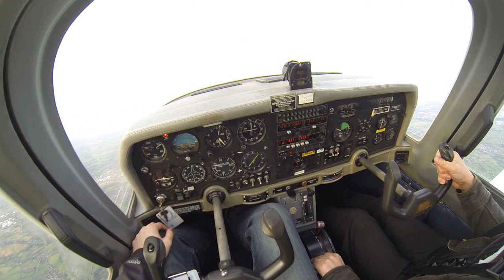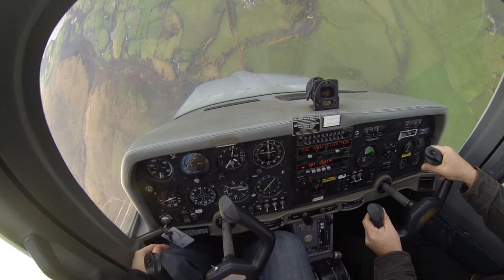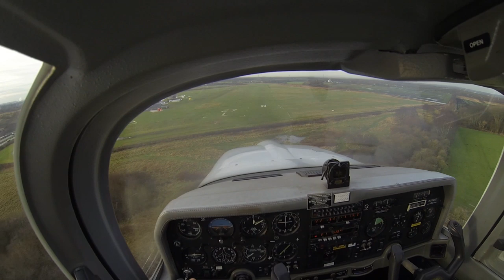Grob Spin Training | HD | Grob 115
Today I went for a really fun flight with my instructor in a Grob 115 (G-BOPT). We went out north of Manchester and did some spin training, and saw some fantastic views.

Recorded using GoPro HD Hero 3 Black and headband.
Music is Poppiholla (Radio Edit) by Chicane